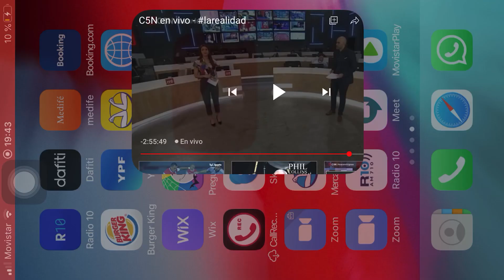Bolsonaro atacó a la Argentina y dijo que “se merecen” lo que pasa por elegir a un “izquierdista”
09/10/2020 - El presidente brasileño, Jaír Bolsonaro, atacó a la Argentina y dijo que sus ciudadanos “se merecen” lo que les pasa por haber elegido a un “izquierdista” - Mientras Brasil tiene más de 5 millones de contagiados de Coronavirus y es el segundo en cantidad de muertos en el Mundo - Informe Gabriel Michi (con Luly Trujillo y Julián Guarino) - C5N